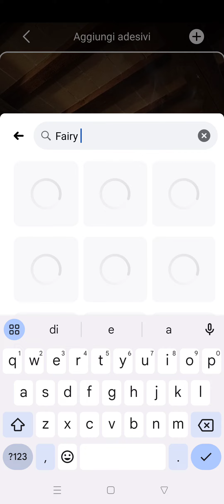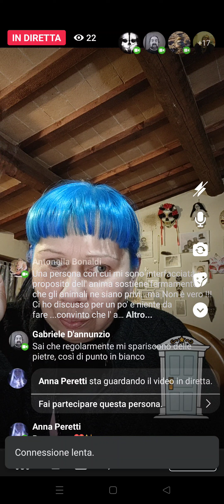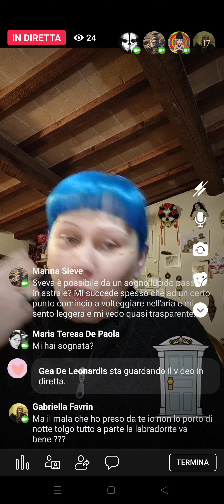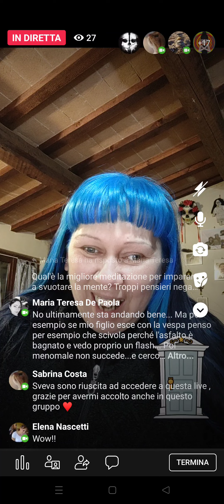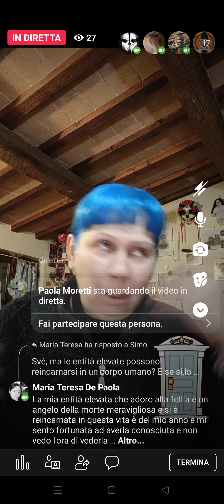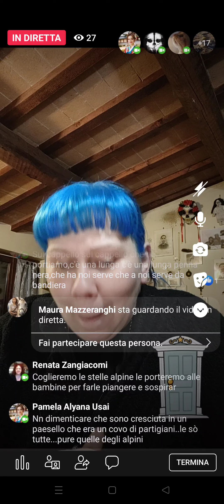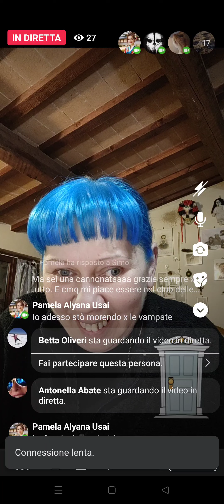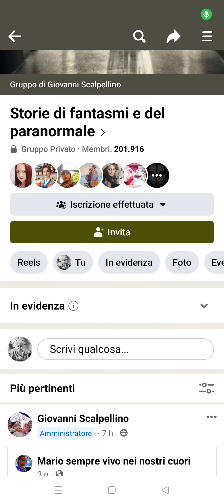30 Live Special Gruppo - ライブスペシャルグループ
Trentesima Live Special ( registrata Venerdì 26 Gennaio 2024 ) sul Gruppo Facebook di Giovanni Scapellino.

- Storie di Fantasmi e del Paranormale -

I miei Libri in vendita qui :